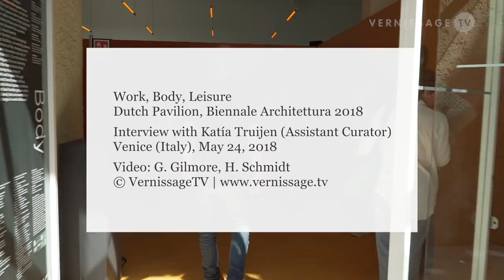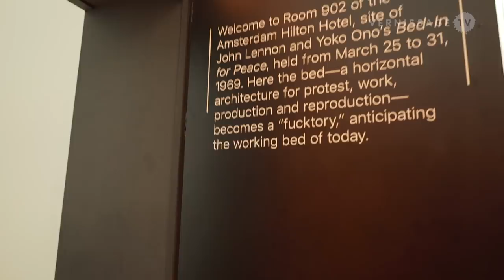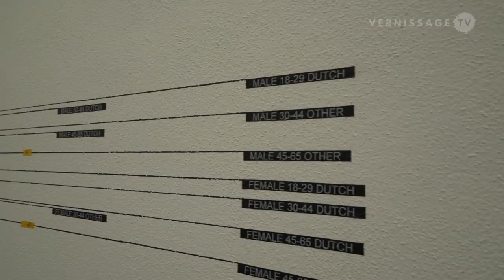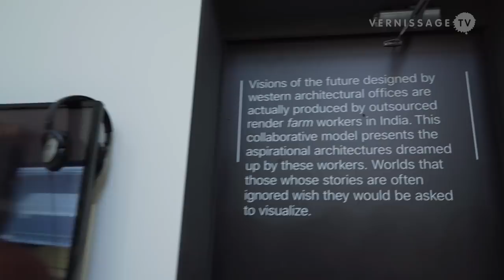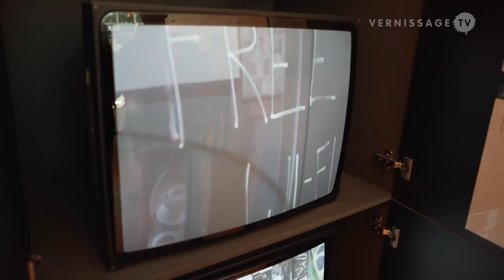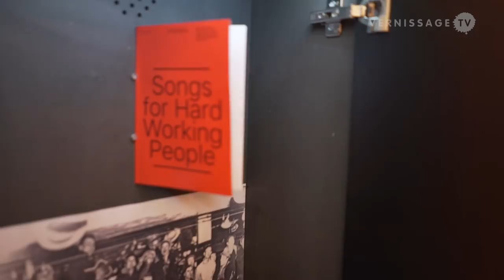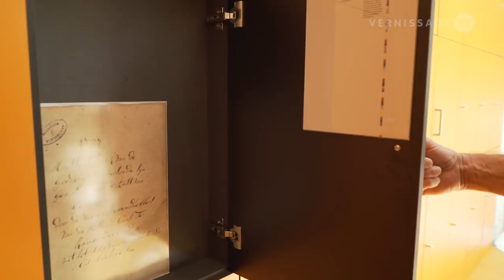Work, Body, Leisure: Dutch Pavilion at Venice Architecture Biennale 2018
“Work, Body, Leisure” is the title of the exhibition at the Dutch Pavilion at the Venice Architecture Biennale 2018, which “addresses the spatial configurations, modes of living and notions of the human body engendered by disruptive changes in labor ethos and conditions.” The project has been commissioned by Het Nieuwe Instituut and curated by Marina Otero Verzier. It includes contributions by a architects, artists, designers, historians, musicians and theorists. In this video, Assistant Curator Katía Truijen talks about the concept of the exhibition and some of the works on display.

Participants are: Beatriz Colomina, Amal Alhaag, Noam Toran with Florentijn Boddendijk and Remco de Jong, Liam Young, Hamed Khosravi, Taneha Kuzniecow Bacchin, Filippo LaFleur, Marten Kuijpers, Victor Muñoz Sanz, Jane Chew, Matthew Stewart, Mark Wigley, Simone C. Niquille, Giuditta Vendrame, Paolo Patelli, and Giulio Squillacciotti.

Work, Body, Leisure: Dutch Pavilion at Venice Architecture Biennale 2018. Exhibition walkthrough and interview with Assistant Curator Katía Truijen. Venice (Italy), May 24, 2018.